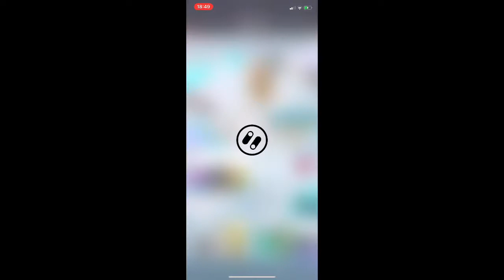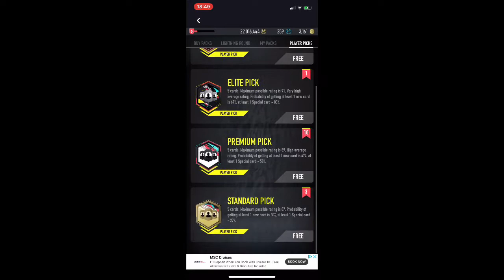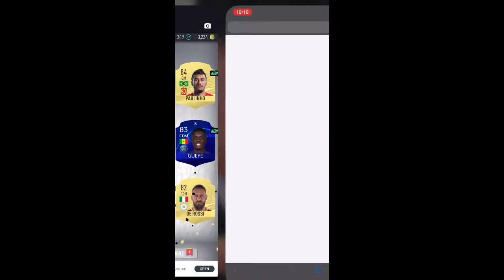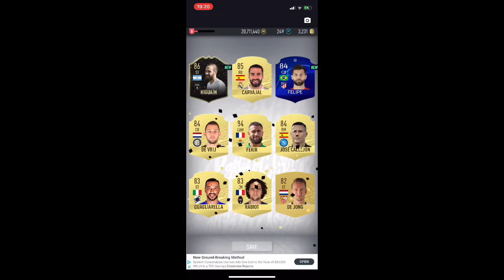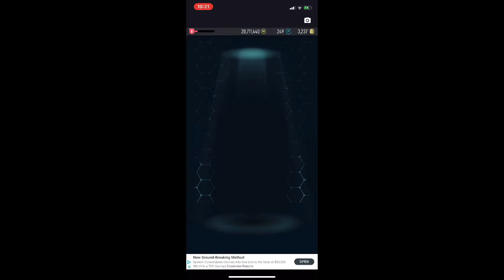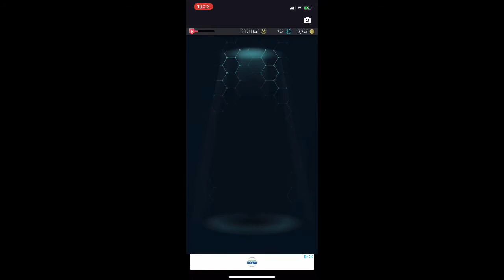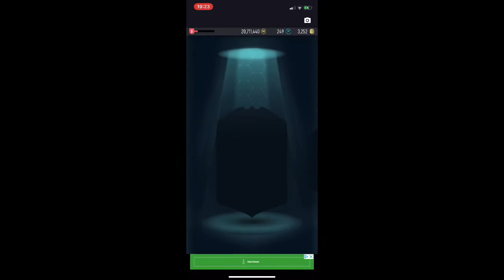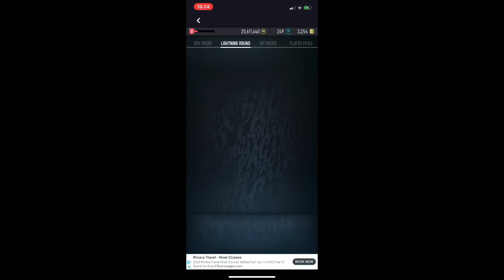Player picks and insane packs - Pacybits